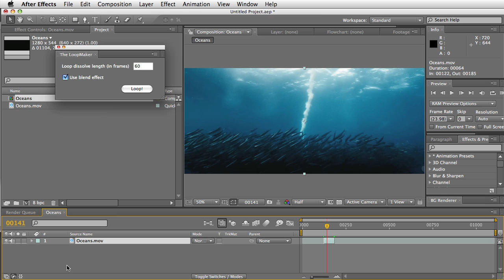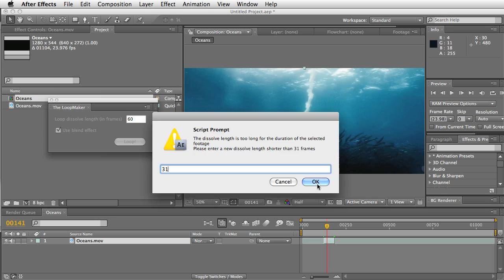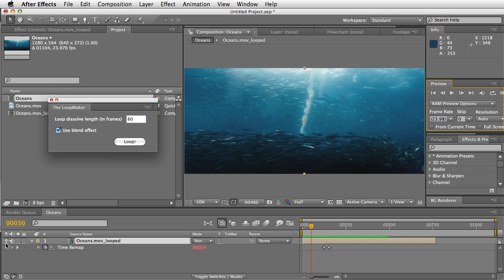TheLoopMaker v1.5 for After Effects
Loops any layers, footage or comps with one click™